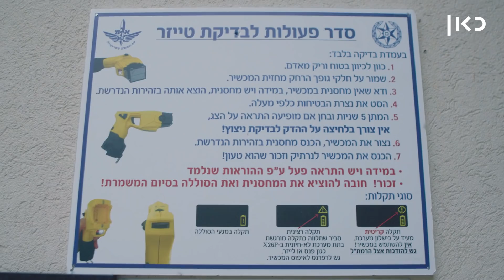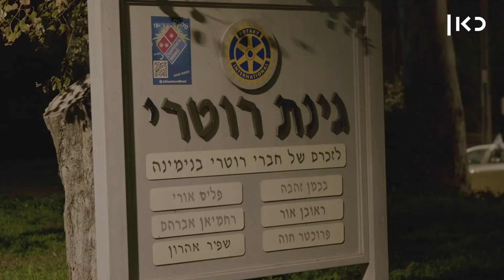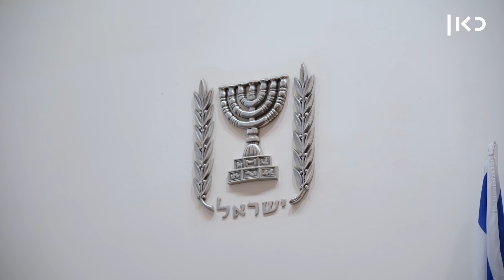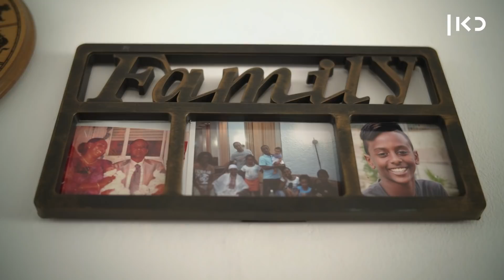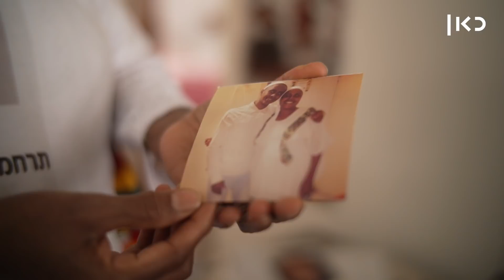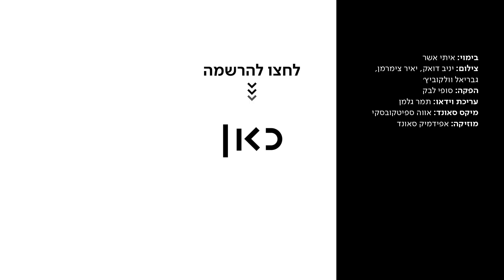פרנוס יצאה למלחמה באלימות משטרתית לזכר בנה | דוקותיים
כאן | דיגיטל - "יוסף לא דיבר, אני אדבר": כמה חודשים לפני שבנה של פרנוס סלמסה מת, הוא נאזק, חושמל והופקר לאחר התקלות עם המשטרה המקומית. היום היא יוצאת להשמיע את קולו במאבק באלימות המשטרתית ובגזענות. עוד דוקותיים​ ממש כאן ◄

בימוי: איתי אשר
צילום: יניב דואק, יאיר צימרמן, גבריאל וולקוביץ'
הפקה: סופי לבק
עריכת וידאו: תמר גלמן
מיקס סאונד: אווה ספיטקובסקי
מוזיקה: אפידמיק סאונד